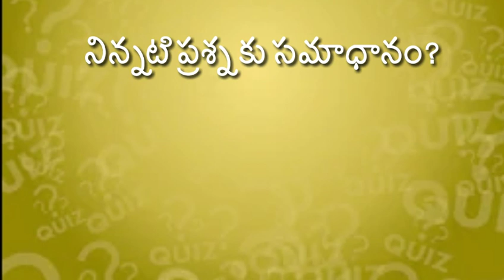Amen Gospel Ministries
The Bible Stories Solomon